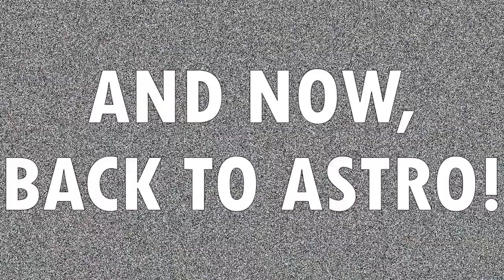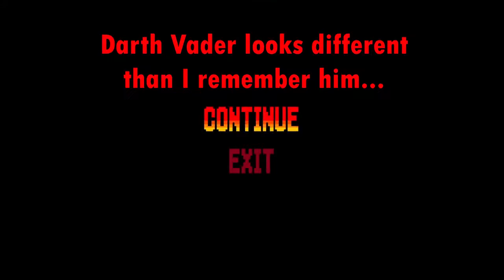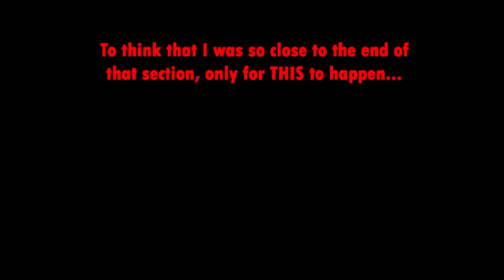Astro Boy: Omega Factor (HARD) - Stage 3: Astro vs. Atlas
Putting the Kinsankaku behind bars, Astro is quickly asked to help rescue the son of the richest man on Earth. His son, Daichi, has been taken hostage on the moon by an unknown assailant. Little does Astro know, the moon hides many dark secrets - and answers. Who created Astro, and for what purpose?

I struggled more on this stage than I needed to, especially on the generator room's obstacle course. The entire stage, aside from a couple of sections, is in low gravity, meaning your jump height and fall speed are drastically shifted. You have to play smart and be mindful of projectiles to make it through in one piece.

But is the boss of this stage, Atlas, as tough as Pook was in stage 2? Yes and no. The fact he could one-shot me at any point was rough, but once I figured out how to get distance between him and me, it was doable. Let's hope I fare better on the next level!